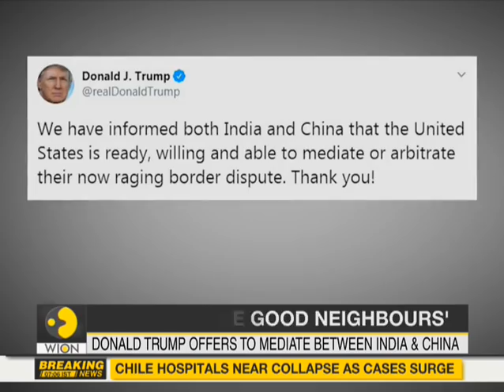We are not a threat to each other | Sun Weidong | Chinese Envoy to India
In a major conversation and an official statement from Chinese ambassador to India Sun Weidong states that 'India and China are not a threat to each other' and both respect each others integrity and sovereignty which is paramount.